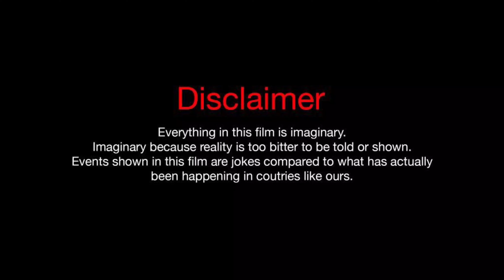SECOND VLOG A GEA JI APNA GYM TE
TE TOHADI SUPPORT DI LOD A JI APA NU